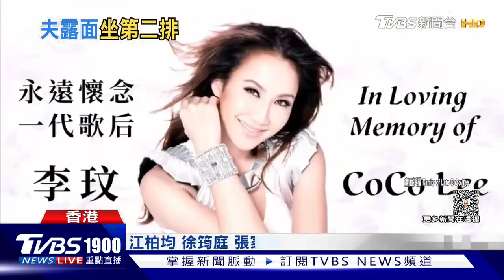追思會李玟姊嚎啕「他害死我妹」 生前爆情變Bruce現身網罵一片｜新聞"樺"重點PODCAST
天后李玟7/5於香港過世，今天(7/31)於香港殯儀館舉行告別式，8/1將進行火化儀式，追思會現場湧入好友的祝福，李玟的富商老公Bruce跟2個繼女最後也出席了，但由於李玟過世前傳出與老公感情失和，也因此Bruce一出現在畫面上即遭網友留言批評。隨著公祭結束後，麥克風未關閉，李玟姊姊突然情緒瞬間崩潰，抱著男性友人放聲大哭喊出「他害死我妹妹」，指稱對象是誰也引討論。TVBS娛樂記者江柏均、攝影記者張家寶，也在香港第一線採訪最新訊息。